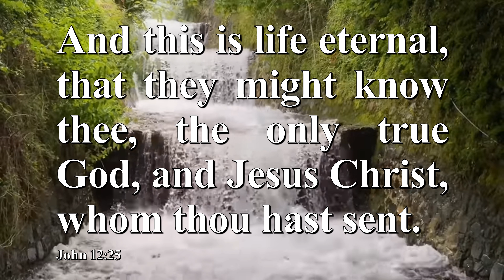LIFE'S CHOICE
Sometimes Jesus' teachings do not make any sense to the carnal mind. You must have spiritual ears to hear.